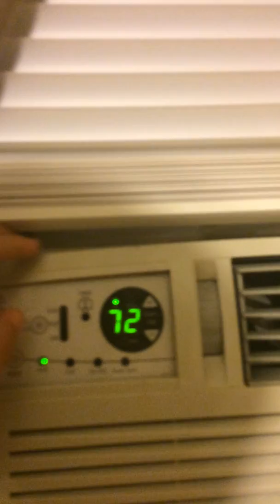When the A/C is broke and you only have window units!!! *FUNNY*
funny little skit! Recorded wrong way with my iPhone!